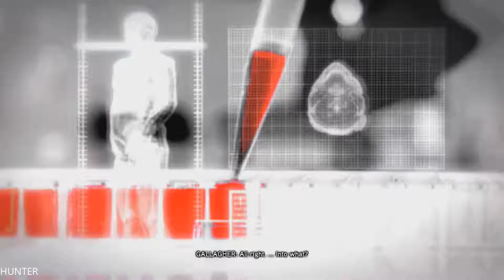Prototype 2 Walkthrough / Gameplay Part 8 -Tendril - PC (1080p) LET"S PLAY